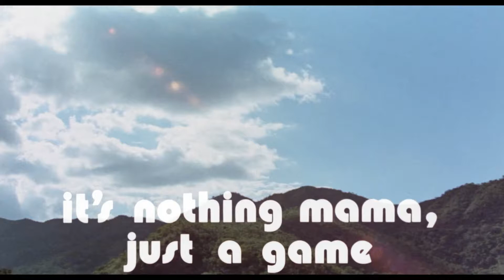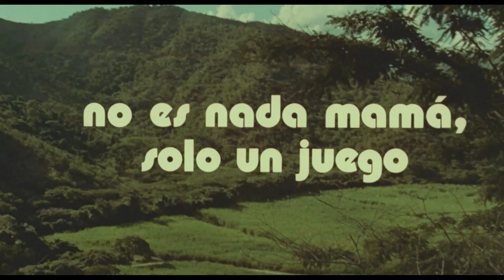ITS NOTHING MAMA, JUST A GAME (1974) MONDO MACABRO BLU-RAY SCREENSHOTS & PREVIEW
This unsettling flick definitely has a Most Dangerous Game vibe to it, but it's perverse and weird along the lines of something Seven Women for Satan (also on Blu-ray from Mondo Macabro). Those elements combined with magnetic turns from Hemmings and Rau makes for something quite special, a wicked euro-cult treat steeped in psycho-sexual sadism.